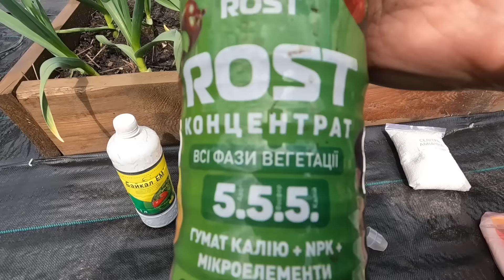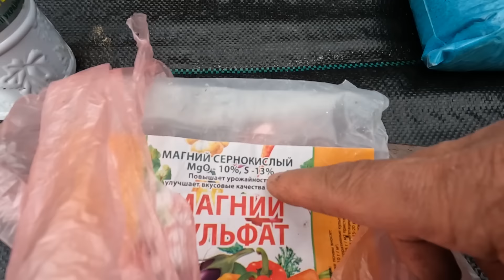Часник виростає неодмінно крупним- реально ефективне підживлення!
Жовтіе та чахне листя на часнику? Чим підживити часник навесні, щоб він був зелений та розвинений- дивіться в цьому відео! Всім гарних врожаїв!
- добрива Рост Концентрат різних формул.